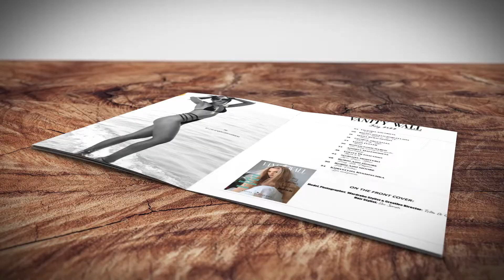Vanity Wall Magazine JULY 2022 OPEN THEME EDITION Vol. 3 Issue 10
Единственная и неповторимая Юлия Халемонец она же фея мыловар и создаль авторских восковых свечей на страницах Vanity Wall Magazine JULY 2022 OPEN THEME EDITION Vol. 3 Issue 10

Хотите на страницы мировых журналов? А может на обложку 😉